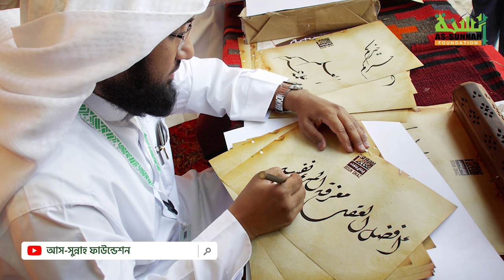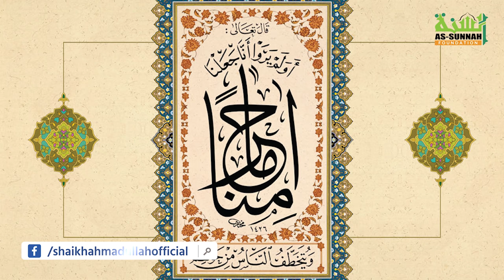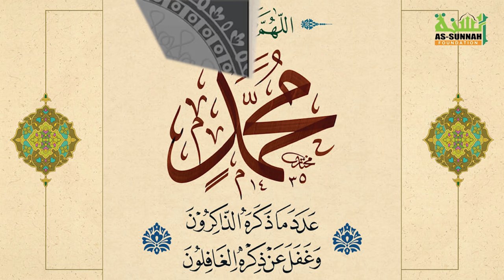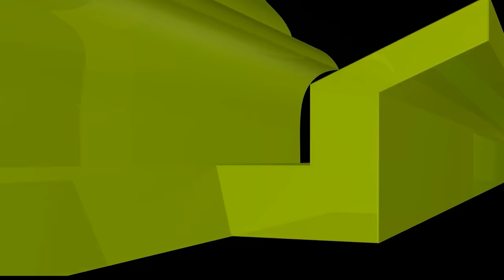কাবার প্রধান ক্যালিগ্রাফার-বাংলাদেশের কৃতি সন্তান শায়খ মুখতার শিকদারের সাক্ষাৎকার